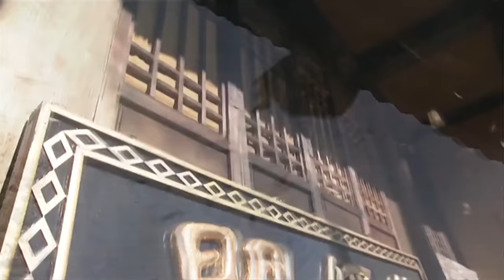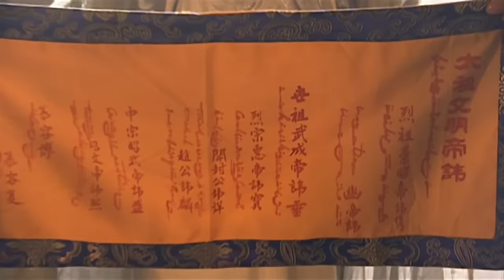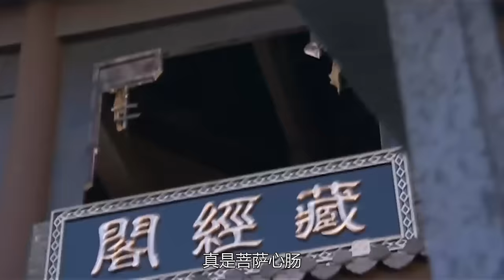功夫電影！虛竹的父親竟是武功天下第一的武僧！ 💥 中国电视剧 | KungFu